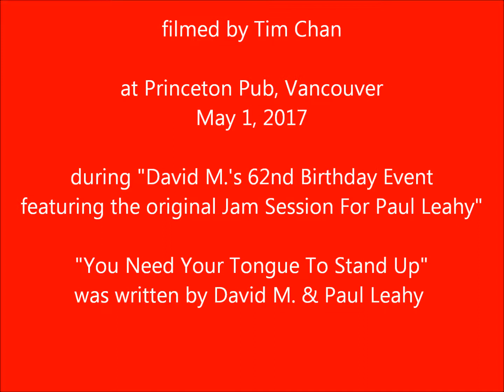You Need Your Tongue To Stand Up (most of it, anyhow)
David M. on May 1, 2017 at Princeton Pub, Vancouver, during "David M.'s 62nd Birthday Event featuring the original Jam Session For Paul Leahy". Song written by David M. & Paul Leahy. Video taken by Tim Chan.